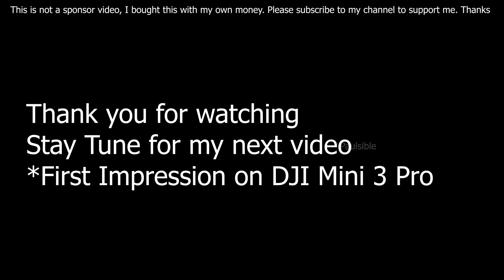DJI Mini 3 Pro + Fly More Kit - Unbox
Today I'm very excited cause I just got myself a DJI Mini 3 Pro + Fly More Kit. This is just launch today 17th May 2022 in Malaysia, so I'm among the few who manage to grab it.

By the way, I'm Paul from Malaysian and I'm running a software house Shinrai Tech